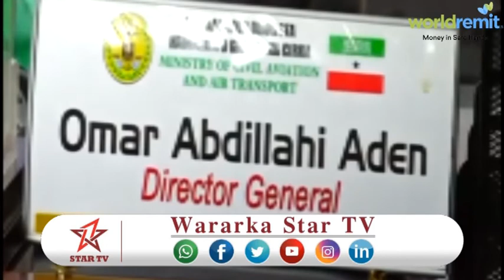DAAWO SOMALILAND IYO MAAMULKA GALMUDUG OO EEDO HAWADA ISKU MARIYAY